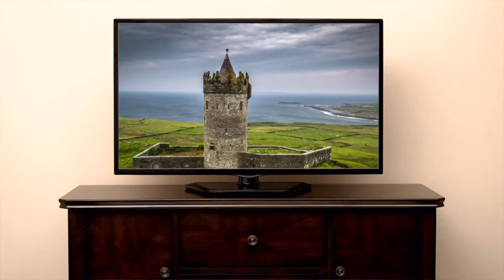When You're Trying To Watch Your Favorite TV Show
Watching your favorite show can be a fun time...or a stressful one.

0:00 Intro
0:07 When Your Friend Keeps Spoiling
4:19 When Your Friend Keeps Falling Asleep